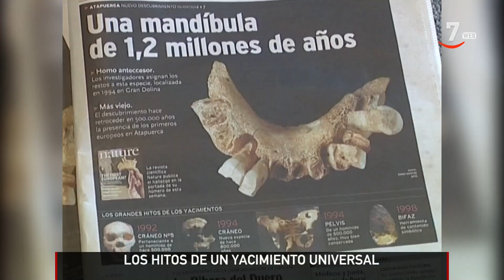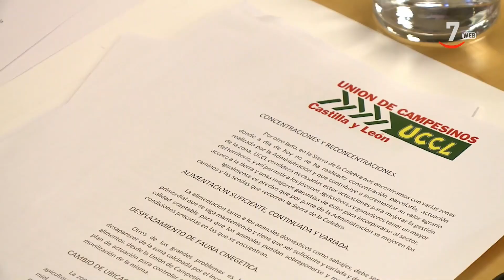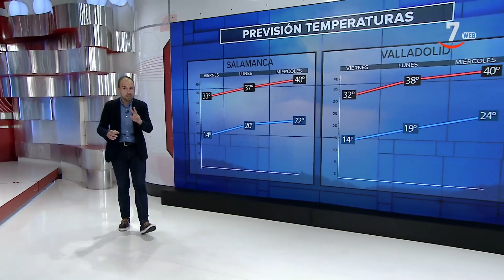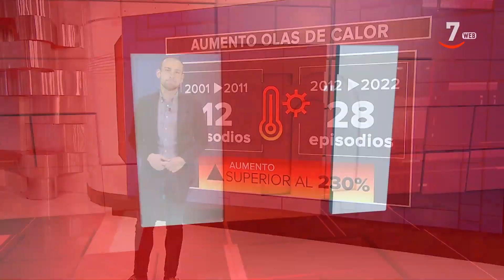CyLTV Noticias 14:30 horas (08/07/2022)